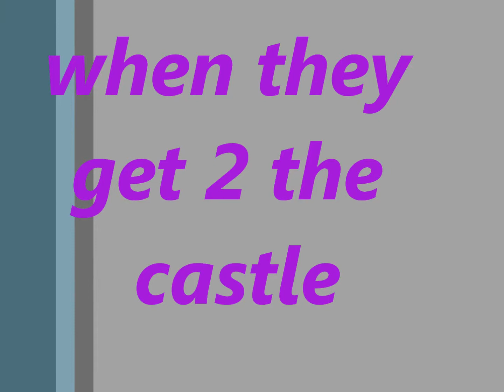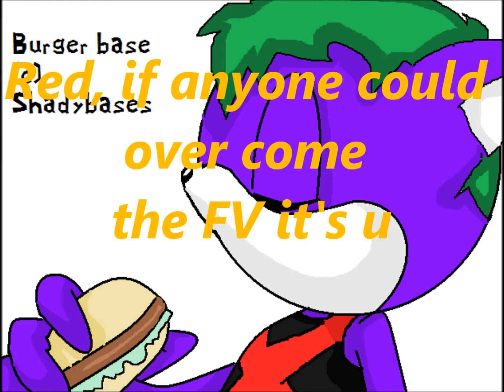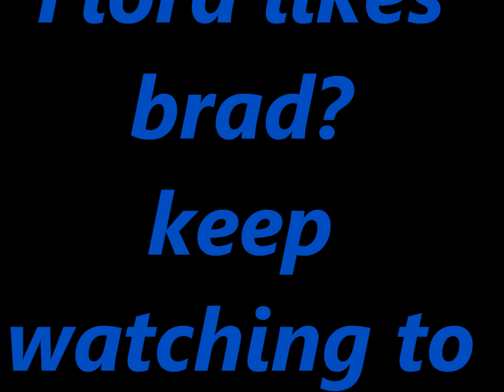The Darkness 21